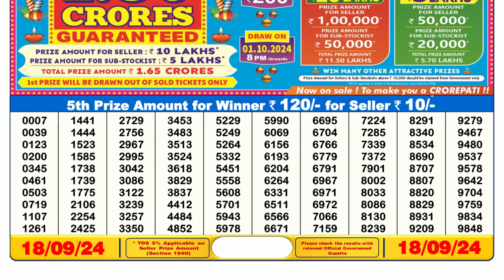DEAR LOTTERY 6PM SAMBAD 18.09.2024 || NAGALAND LOTTERY RESULT